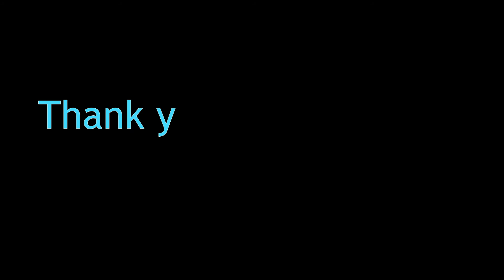Vlog #22 | No Mood to Cook? Try This Simple Recipe | In Between Office & Household Work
It has been a few days since I had shared something substantial with you, but here I am again. Some conversation, some anecdotes, and a easy recipe for those times when you feel low and are in no mood to cook, but eat you must!

I have been busy with my office work in the past few days, and a few other personal reasons. Hence, I have not been able to share enough vlogs this week, but I assure you that I will try to be more regular and share vlogs more frequently.